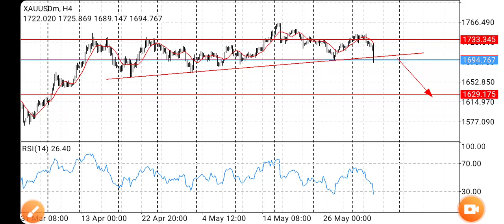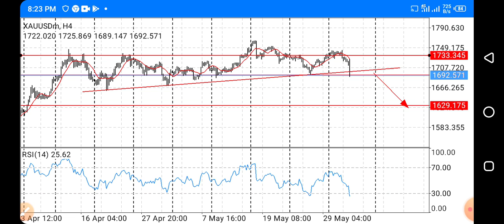Gold gold gold traders please see this video 100% profit able analysis .